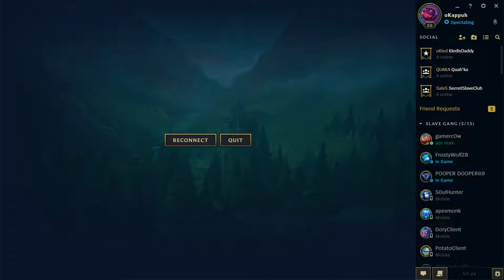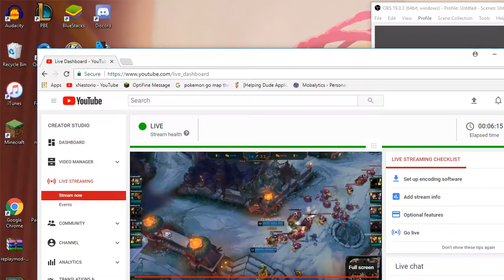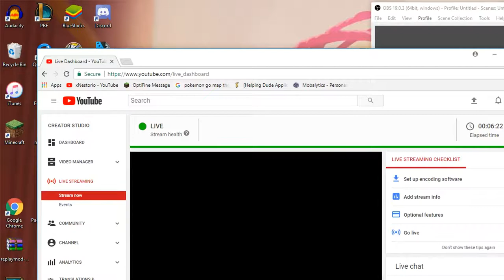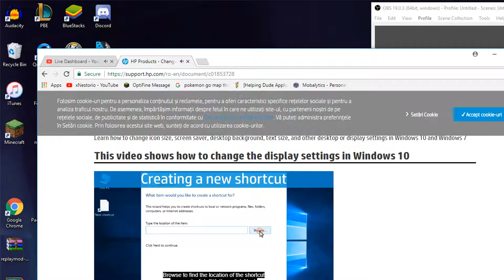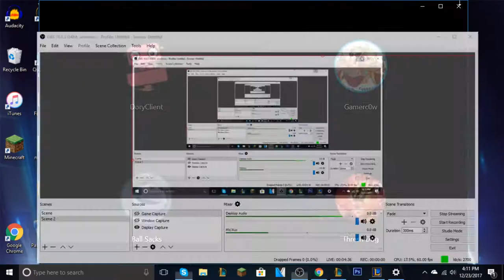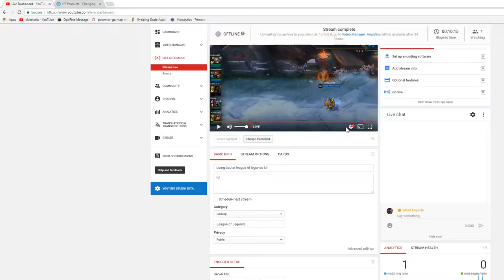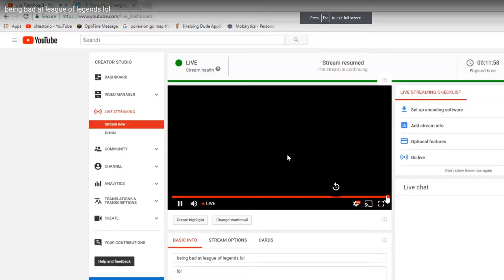being bad at league of legends lol